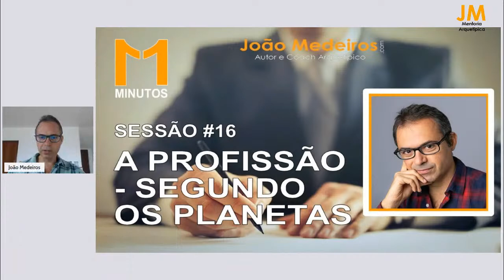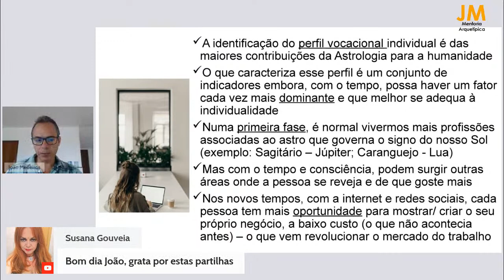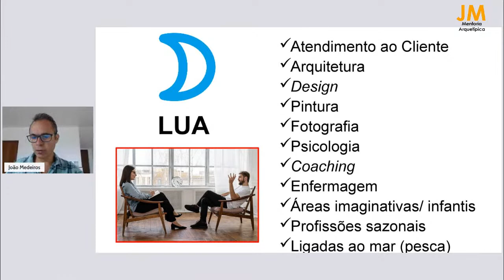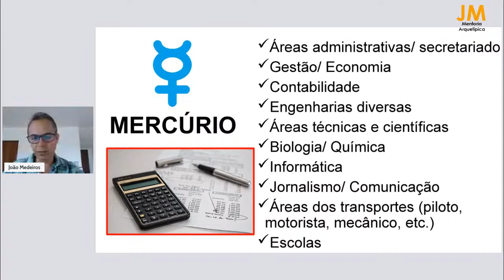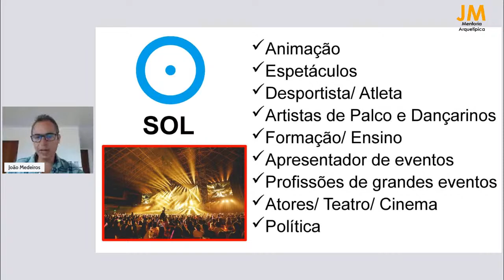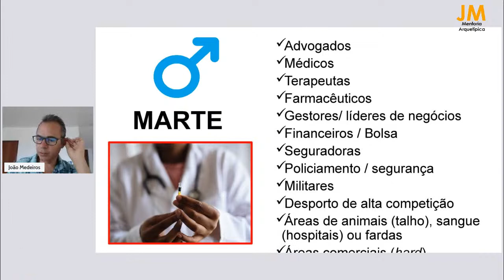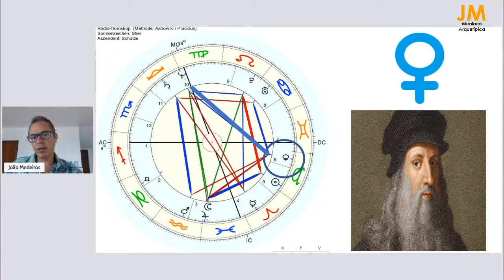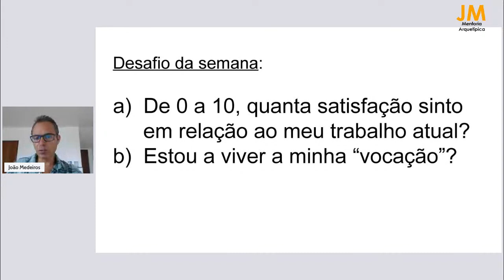11 MINUTOS - A PROFISSÃO, SEGUNDO OS PLANETAS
Nesta sessão, João Medeiros apresentará um tema de utilidade extrema: a importância da Astrologia como diagnóstico muito exato do perfil vocacional individual.

Serão explicados quais os indicadores vocacionais mais determinantes e quais as profissões e áreas de trabalho associadas a cada planeta. No final, exemplos de celebridades ajudarão a demonstrar a prática destas abordagens.

João Medeiros é formado em Economia pela Universidade Nova de Lisboa. Na sua atividade profissional, desde 2003 é consultor, autor e formador em Astrologia e Desenvolvimento Pessoal. Atendeu já mais de 10 000 pessoas em consulta individual.

Escreveu os livros:
Oceano Ascendente - Ciclos Astrológicos de Portugal (2003)
A Carta - Astrologia Psicológica (2013)
O Zodíaco de Portugal (2017)
O Panteão - Astrologia Prática (2020)
A Hora de Pessoa - Astrologia da Mensagem (2021)

É fundador e gestor do CEIA - Centros De Estudos Integrados de Arquétipos.